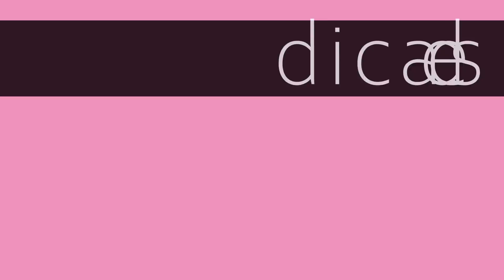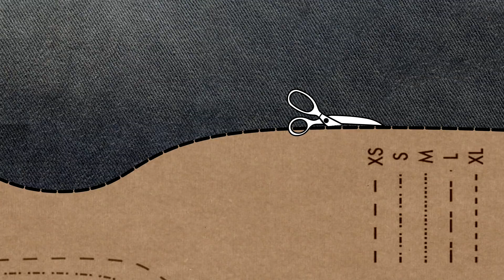Como Fazer Cobre Travessa com Abertura em Filó Passo a Passo [Tampa de Tecido com Elástico e Filó]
✅ Conheça meu Curso Online de Costura Criativa em parceria com a Maximus Tecidos:

✅ Neste vídeo trago uma aula passo a passo para iniciantes ensinando passo a passo como fazer esse Cobre Travessa com Abertura em Filó e aplicação de víes. No vídeo utilizo a máquina de costura doméstica Elgin Genius Plus+.

A confecção é feita com tricoline, viés, elástico e filó. Ensino o passo a passo detalhado de forma prática que posse utilizado para qualquer modelo e tamanho de travessa. A modelagem é simples. Aproveite esse projeto simples para você fazer para vender e faturar uma renda extra.